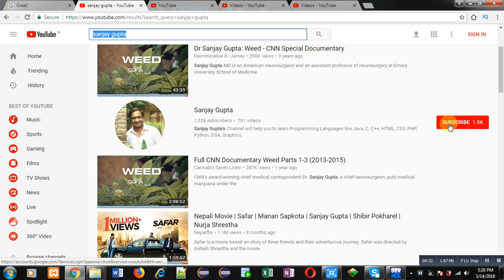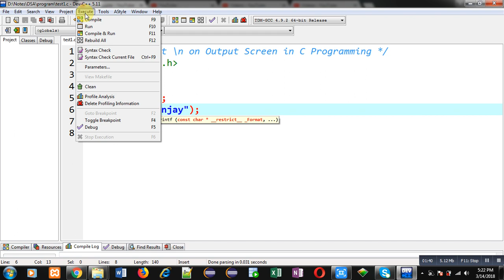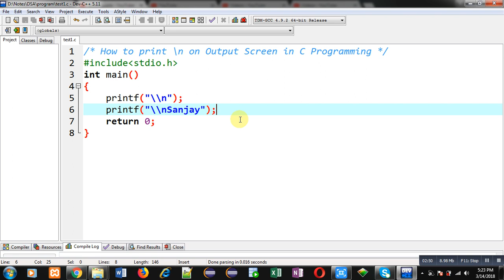How to print new line character (\n) on output screen in c programming | by Sanjay Gupta